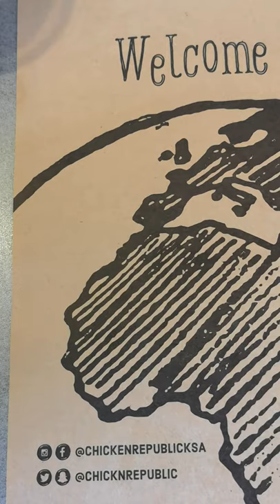WELCOME TO CHICKEN REPUBLIC JEDDAH SAUDI ARABIA